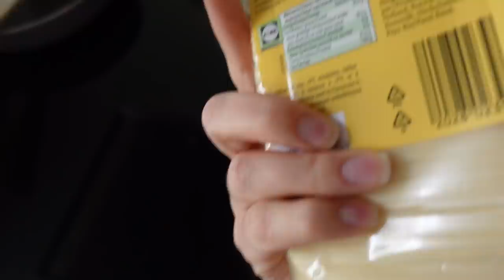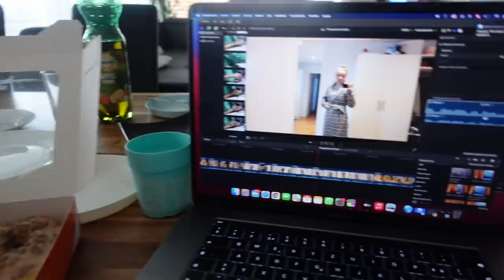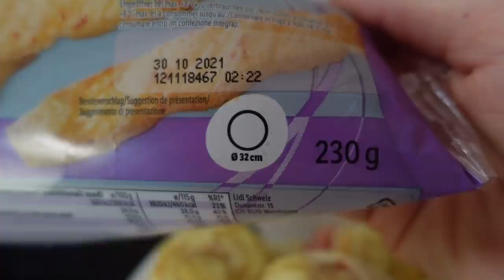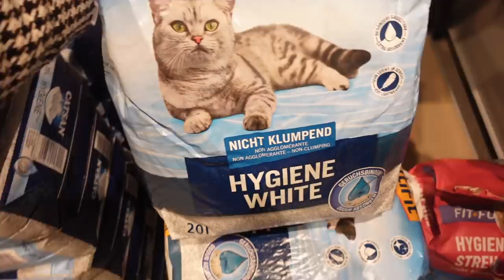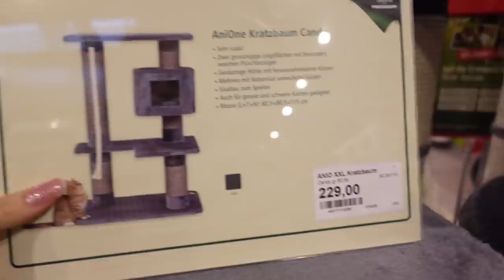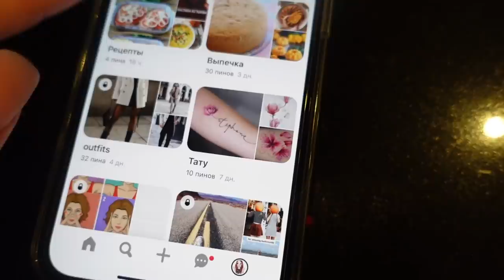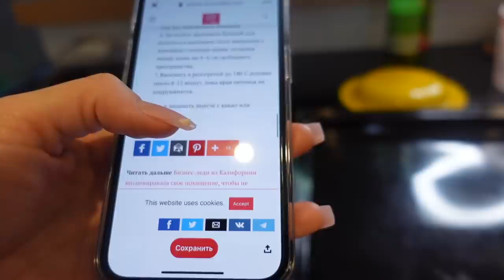ВЛОГ /🐱 ПОКУПКИ ДЛЯ КОТЕНКА /🤔 У ДЕВОЧЕК ДЕНЬ ПРОФЕССИЙ / 12.11.21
100 г размягченного сливочного масла
100 г мелкого сахара
1 ч.л. ванильного сахара
1 большое яйцо или 2 маленьких
150 г муки
щепотка соли
1/3 ч.л. разрыхлителя
100 г черного шоколада

Выпекать 8-12 минут при 180 С*